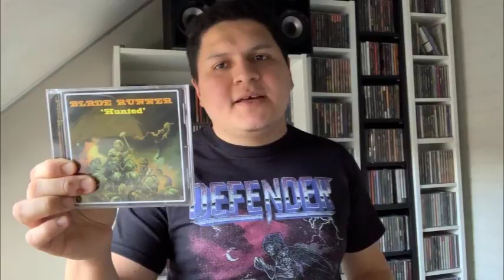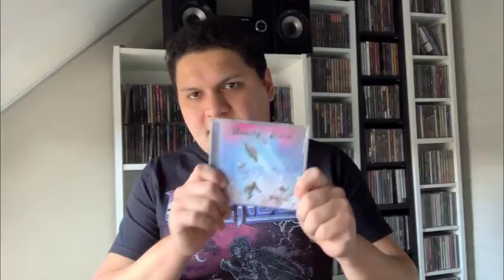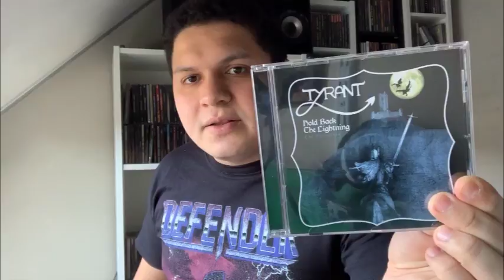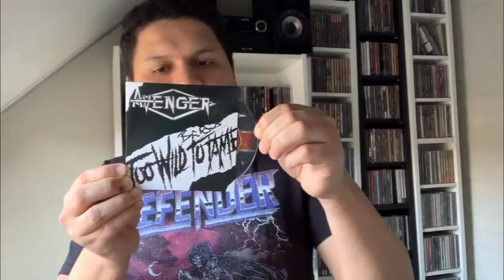Metal Mailbox #35 - Cult Metal Classics & Sonic Age Records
This episode of  "Metal Mailbox" features some of the latest releases of 2019 by Cult Metal Classics, including the first co-release of the channel with Sonic Age Records.